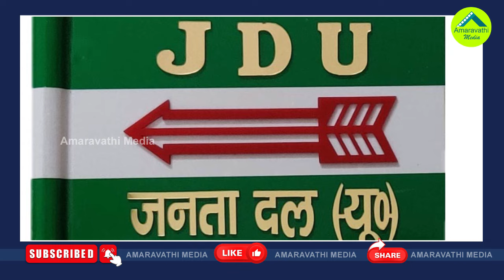మళ్ళీ తెరపైకి ప్రత్యేక హోదా..చంద్రబాబుకు సాధ్యమేనా?| AP's Special Status Has Come To The Fore Again